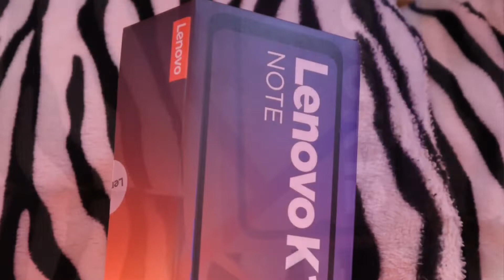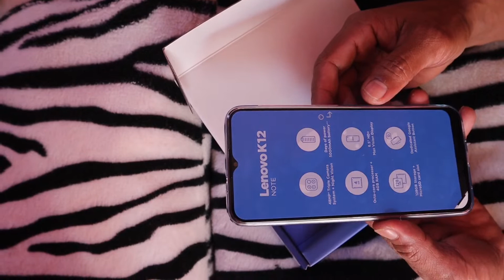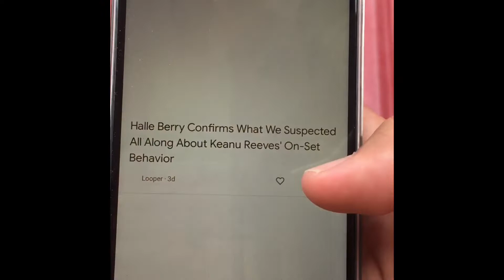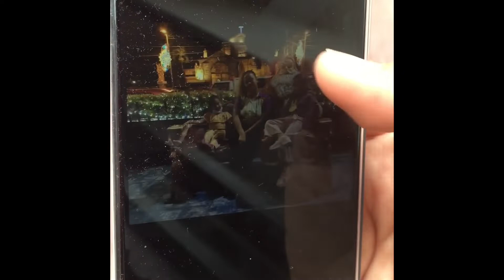Unboxing Lenovo K12 Note | LenovoK12